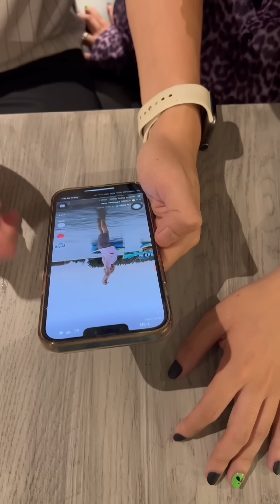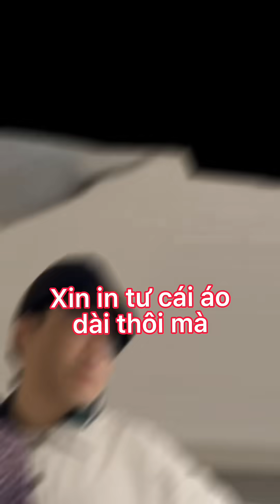THẦY BEO U40 RỦ NGÔ ĐÌNH NAM TROLL KHẢI CÀ KHỊA VÀ CÁI KẾT SIÊU HÀI | TIKTOK TRIỆU VIEWS